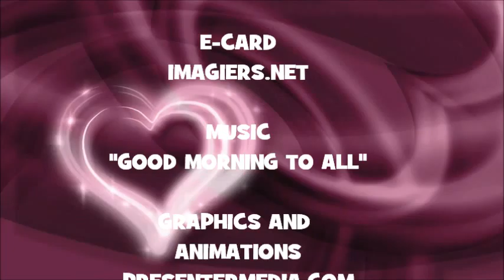¡FELIZ CUMPLEAÑOS MAELISSE!